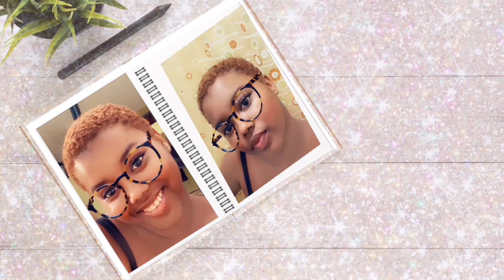I did my makeup horribly to get my husband’s reaction…😂😂 Must watch